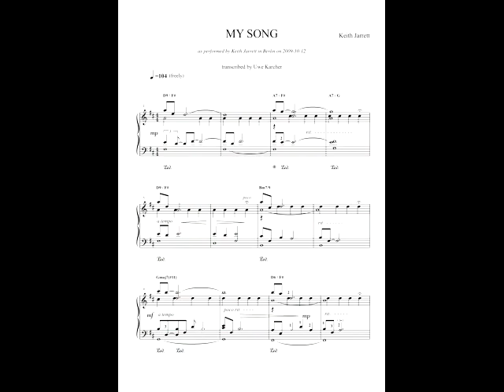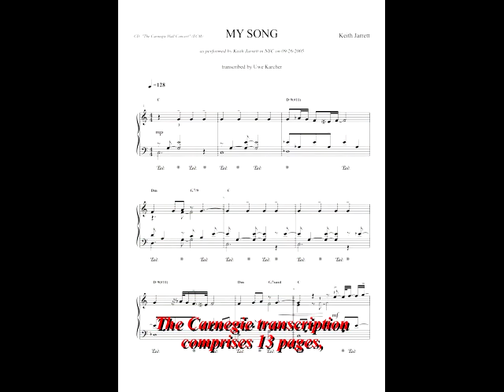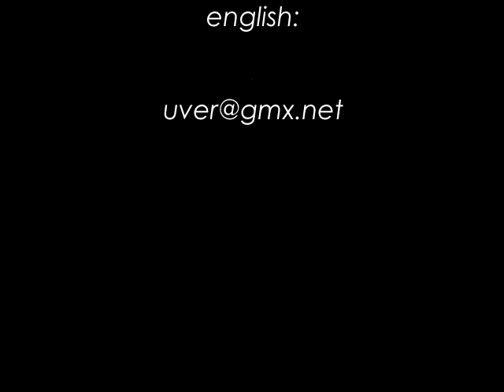"MY SONG" (K. Jarrett) transcribed & performed by Uwe Karcher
My transcription of this beautiful tune performed by Keith in NYC 2005. As far as I know, the Intro has been only performed once (I know almost all live shows he played the last years thanks to the bootleg scene): in Berlin 2009 - I´ve been there and knew immediately that I would have to play it :-) After that Intro I'm playing the Carnegie Hall CD version (2005). Enjoy!